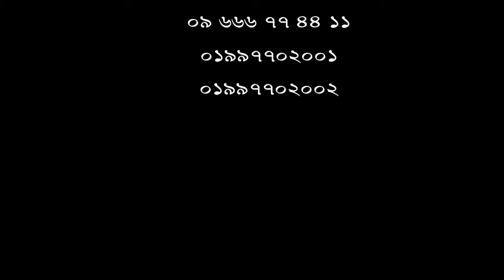আর্থ্রাইটিস রোগের সঠিক চিকিৎসা পেতে ভিডিওটি দেখুন।